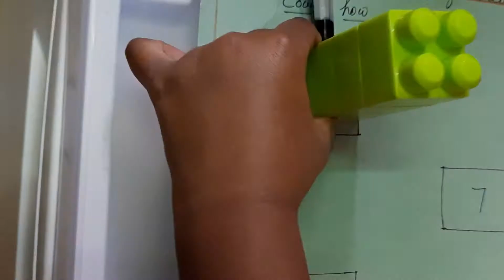Fun Brain Boosting Activities for 2-5Yr kids|Best Activities To Improve Concentration &Focus in kids